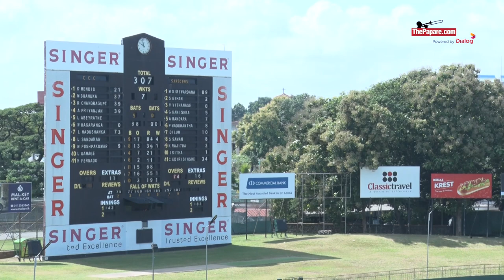ලසිත් අබේරත්නගෙන් නොදැවුණු ශතකයක් | Unbeaten century from Lasith Abeyratne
ශ්‍රී ලංකා ක්‍රිකට් ආයතනය විසින් සංවිධානය කරනු ලබන 2019/20 පළමු පෙළ ක්‍රිකට් තරගාවලියේ සැරසන්ස් ක්‍රීඩා සමාජ කණ්ඩායමට එරෙහිව පසුගියදා (15,16,17) කොළඹ SSC පිටියේ පැවති තරගයේ දී CCC මැදපෙළ පිතිකරු ලසිත් අබේරත්න නොදැවී ලකුණු 101*ක් ලබාගත්තා.